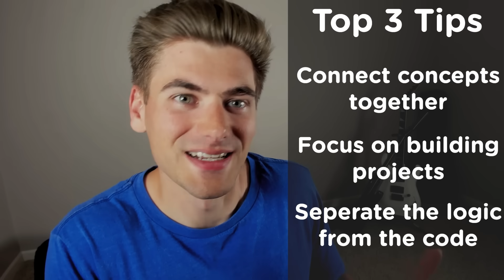Learning To Code Is Easy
I know it is crazy to say learning to code is easy since obviously becoming a programmer is quite hard, but the hard part isn’t learning to code. What makes becoming a programmer so hard is learning to think like a developer so you never get stuck again. In this video I show you what this means as well as give you 3 tips to help you start thinking like a developer.

⏱️ Timestamps:

00:00 - Introduction
00:15 - The problem
01:16 - Why you are struggling
03:35 - Tip #1
04:15 - Tip #2
05:48 - Tip #3